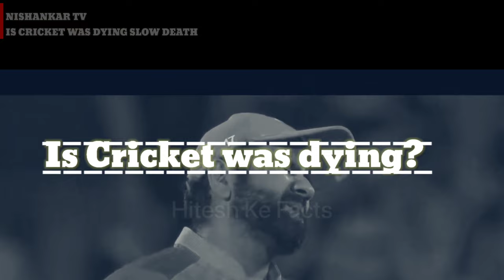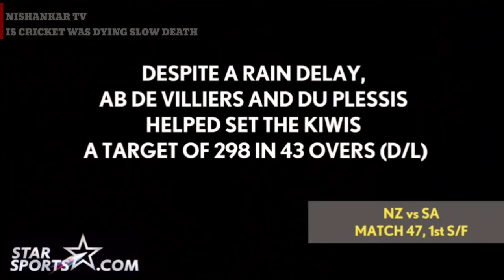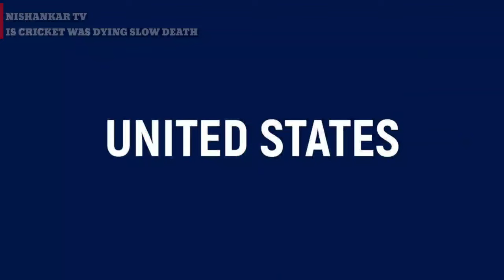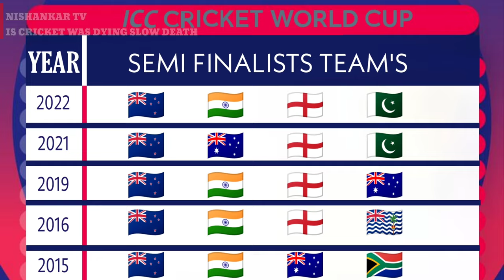Is popularity of cricket on a decline around the world? | Downfall of cricket | NISHANKAR TV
Nishankar TV Exclusive video- Is popularity of cricket on a decline around the world? | NISHANKAR TV

Is popularity of cricket on a decline around the world?
Ans: Yes

West Indies, England and South Africa had a decline in fan base as well as cricket popularity.

Srilanka and Pakistan cricket are on decline, however they have strong fan base so hopefully they should bounce back.

New Zealand captain had to plea their people for their support during Semi Final against South Africa just like Indian Football skipper had to do before match against Kenya in Mumbai. So definitely Cricket is not popular sports among Kiwis.

Australia still have a good fan base but however unlike India they are not passionate about Cricket. They just have a good sporting culture.

India is getting stronger day by day in cricket but its boring nowadays. Let me tell you why.

Its India vs England match in London , but 80–90 percent seats are occupied by Indians.

Its India vs Australia match in Sydney , but 80–90 percent seats are occupied by Indians.

Its India vs South Africa match in Durban , but 80–90 percent seats are occupied by Indians.

Whats the fun of cricket If there is no global competition?

Timestamps:
00:00 Intro
01:11 No Passion And Spirit In Cricket
03:42 Downfall of Cricket
05:14 The Dark truth of cricket
09:26 Outro

Youtube search🔴🔴🔴🔴🔴
downfall of cricket
is cricket was dying
Indian team performance
india team all update
indian player
cricket asia cup
cricket vs Football
hockey world cup
asian games
asian games 2022
afc asia cup